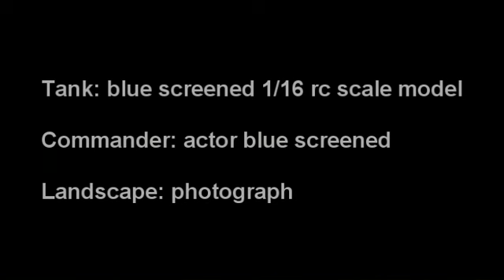Tiger tank start-up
Tiger tank start-up experimental composite using a scale model and blue screening.